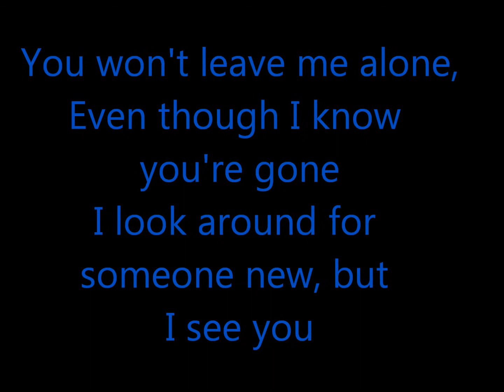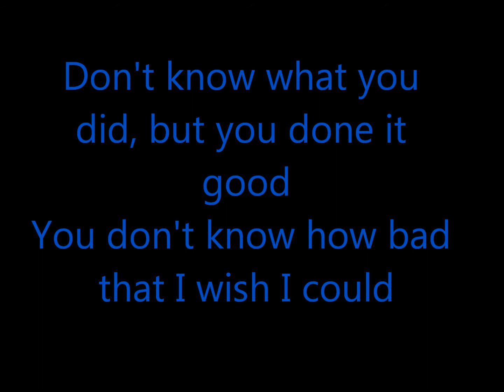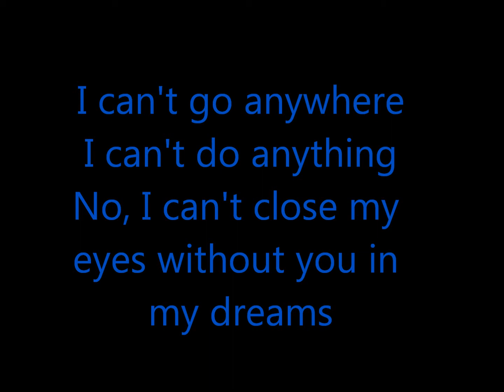I See You- Luke Bryan Lyrics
Off of the album, "Crash My Party" this is Luke Bryan's "I See You"